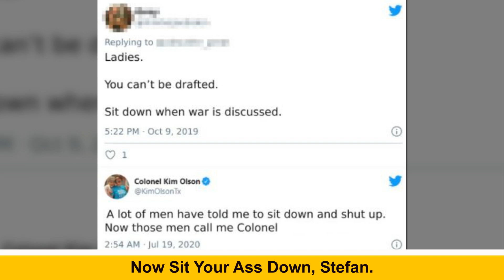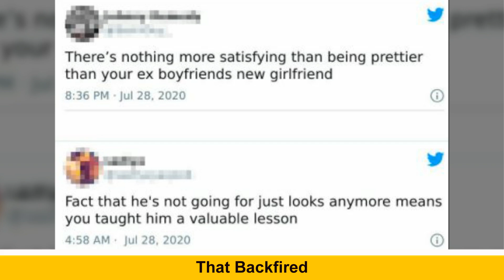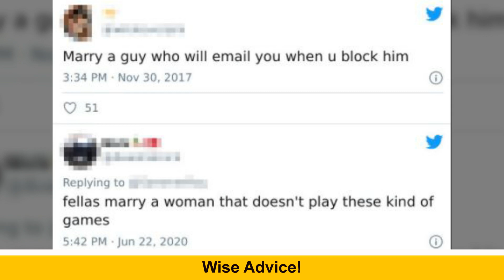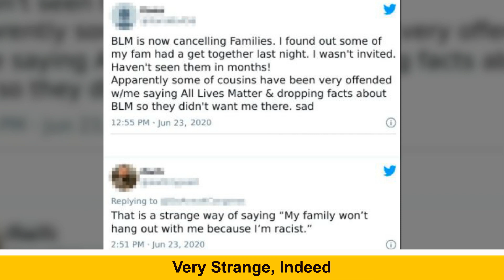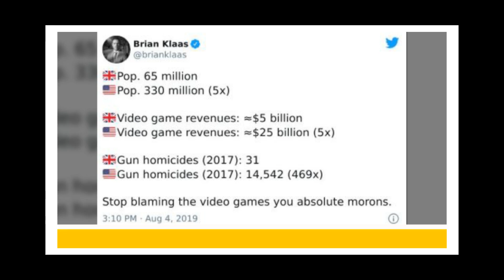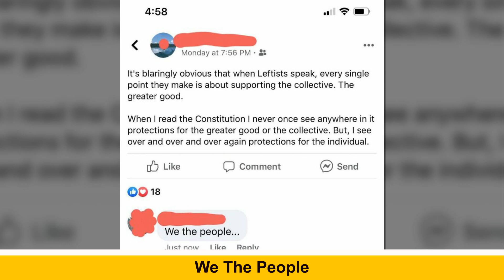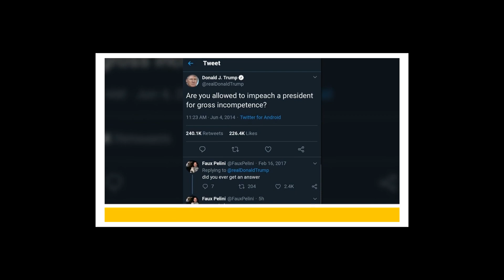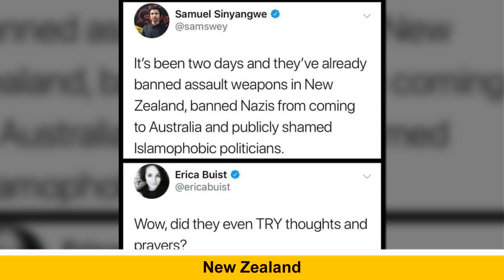Notorious Comebacks That Shut People Down Immediately